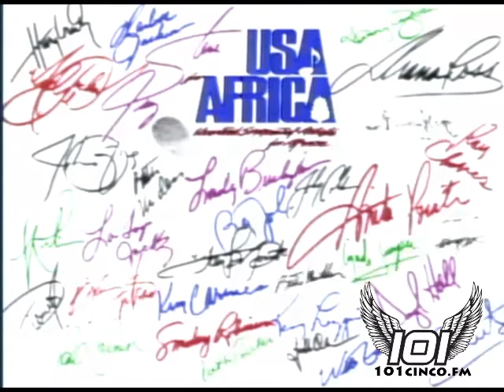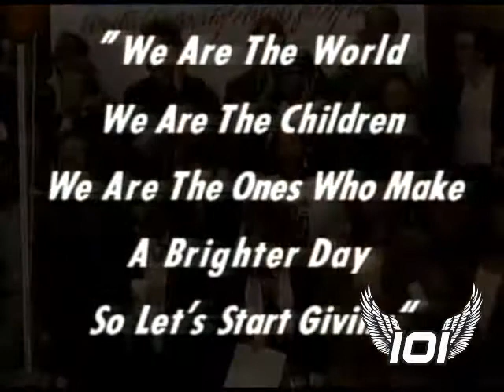We Are The World - USA For Africa